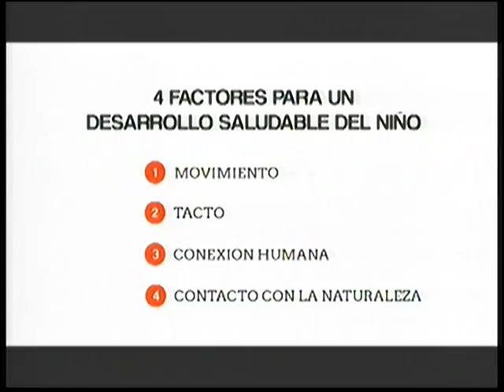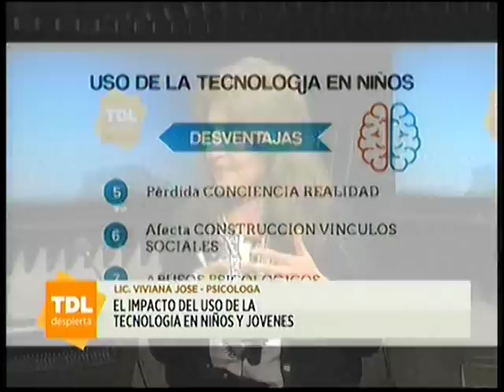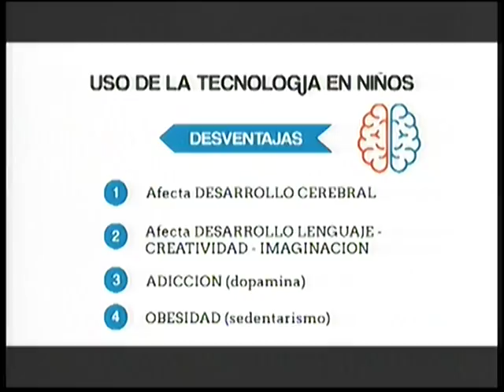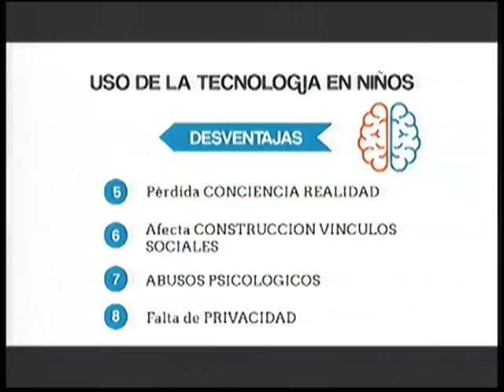Lic Viviana Jose en el desayuno de Tandil Despierta